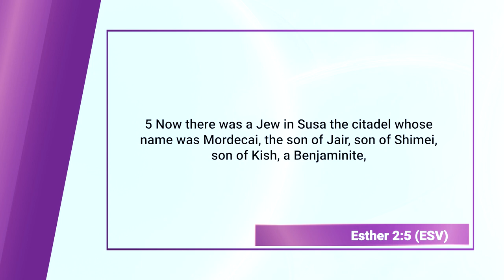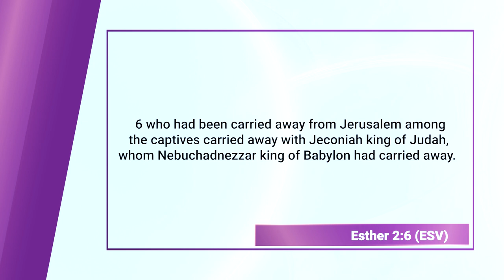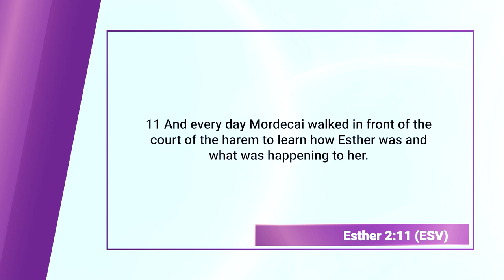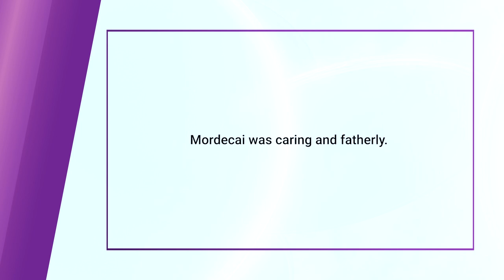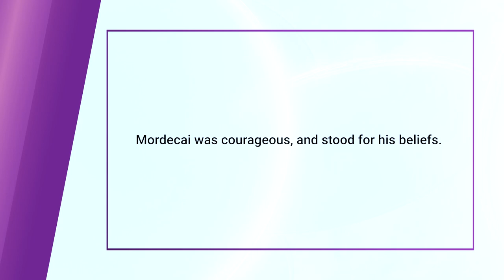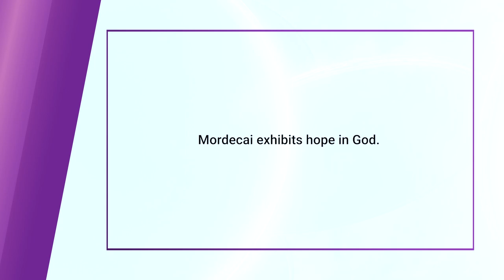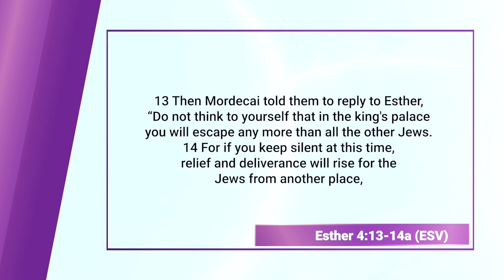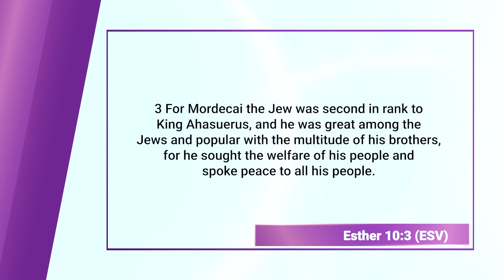Mordecai (Bible Character Study) || Finding God, Ep. 119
Mordecai is a key figure in the Book of Esther, known for his role as the cousin and guardian of Queen Esther. A Jewish man living in Persia during the reign of King Xerxes, Mordecai becomes instrumental in foiling a plot to exterminate the Jewish people devised by the king's advisor, Haman. Mordecai's loyalty to King Xerxes is evident when he uncovers a conspiracy against the king and reports it, earning the king's gratitude. However, Haman's rise to power poses a grave threat to the Jewish community, and it is Mordecai who encourages Esther to use her position as queen to intercede on behalf of her people. Mordecai's wisdom, faithfulness, and strategic thinking play a crucial role in the deliverance of the Jews, and he is later honored and elevated in the Persian court. His story in the Book of Esther underscores themes of courage, loyalty, and divine intervention in the face of adversity.